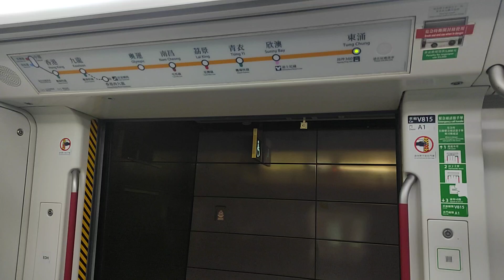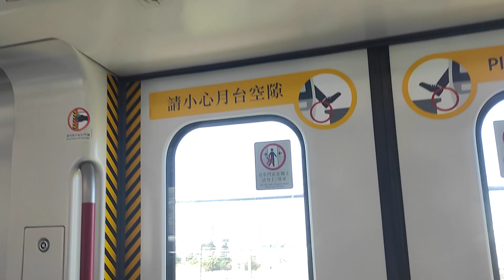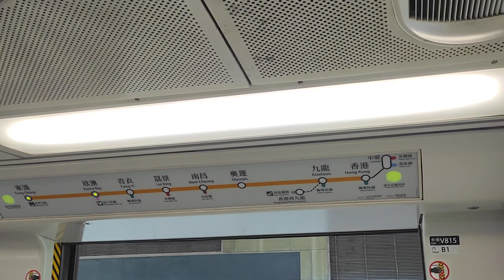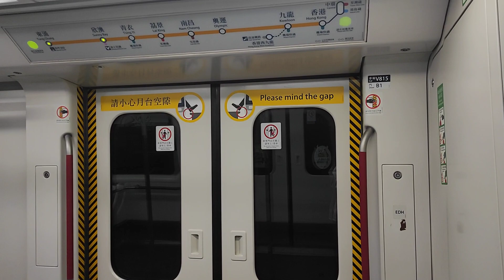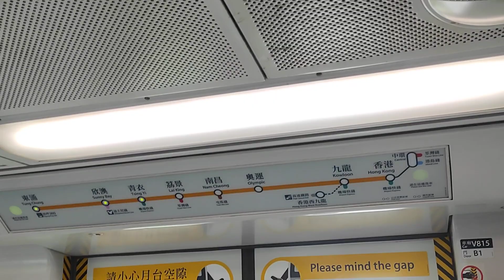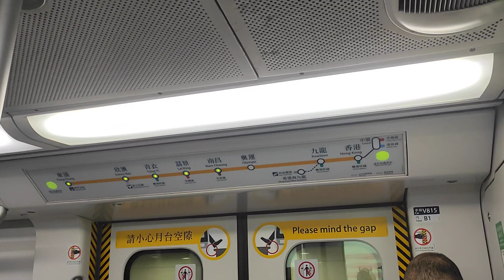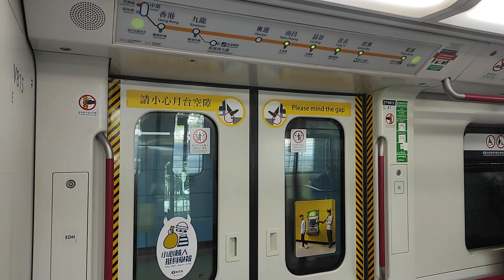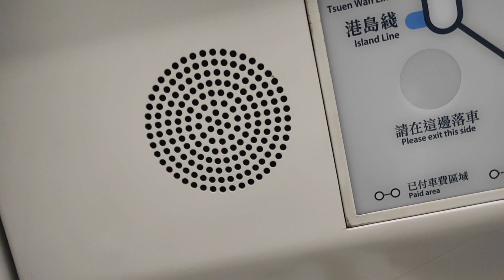【本人第三次2022年影TCL全程】東涌綫 K-Train V815 V615 TUC → HOK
拍攝時間: 11/2/2022 (五) 14:34
列車：東涌綫  V815 V615，車次：789轉495

本片版權屬 MTR A187/A218 所屬，如需使用作公開或私人用途，請先得 MTR A187/A218 同意和批准，違者必究 , You are not allowed to make use of this video without MTR A187/A218 production's agreement and permission.